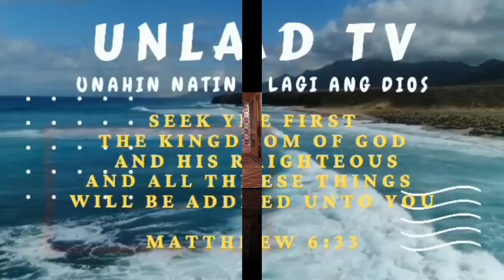MANILA BAY UPDATE: APRIL 13 2022 BASURA SA MANILA BAY UBOS NA!!! VLOGGER NA PAHANGA PA.